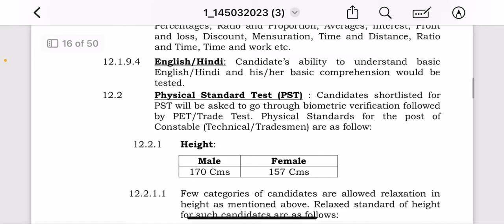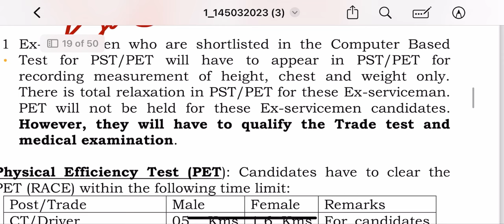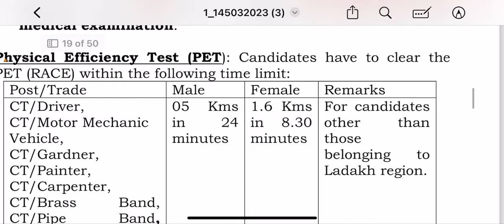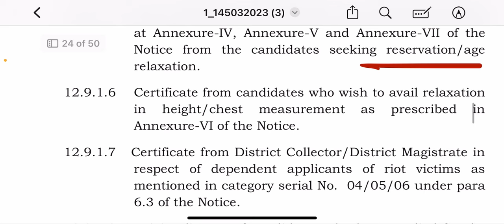CRPF Tradesman Physical Date 2024 | CRPF Tradesman Trade Test, Running & Documents Full Details 2024